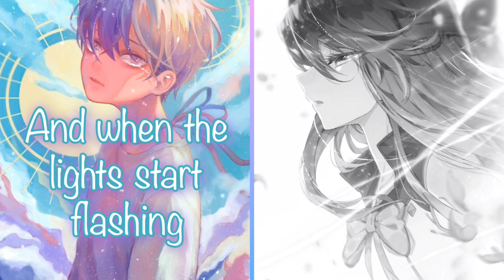Nightcore → YOUTH ✘ Faded 「Switching Vocals/Mashup」 - (Lyrics)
🎶Song Information🎶
✩Genre(s): Alternative/Indie, Pop, Progressive house
✩ Artist(s): Troye Sivan, Alan Walker, ATK Mashups
✪Mashup by: ATK Mashups
⏬Stream/Download⏬

🎨Artwork 🎨

➥Anime/Manga: ??”
➥ Character(s): ???

📋Song Request📋
▼Press the link to suggest songs!▼

✪Adobe Premiere Rush (Video Editor)
Available in Appstore:
✩ Phonto (Thumbnails)
Available in Appstore:

which means i pitched it up and sped it up.

Thank for you Watching & Listening!🎧🎶